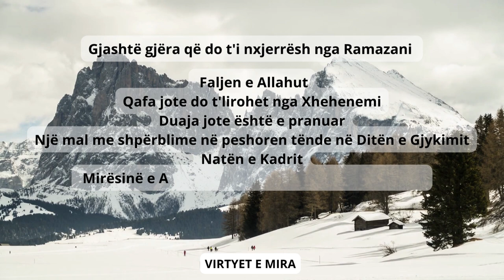Gjashtë gjëra që do t'i nxjerrësh nga Ramazani